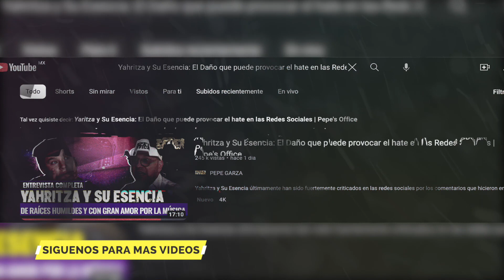Padres de Yahritza y su Esencia tienen el corazón roto por las criticas a sus hijos.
Los padres de Yahritza dicen tener el corazón roto